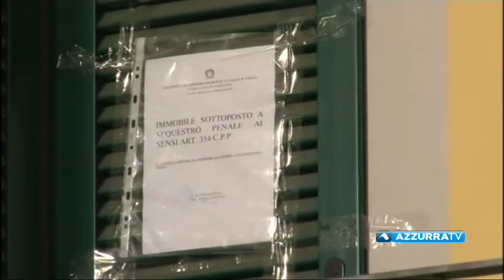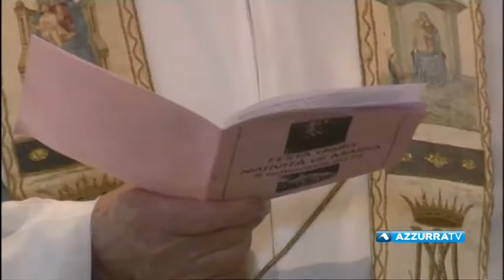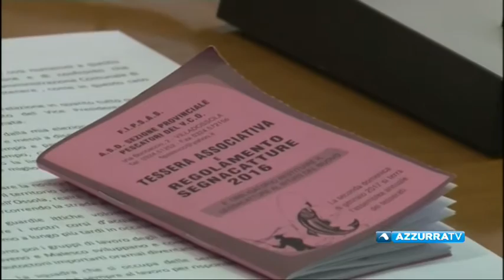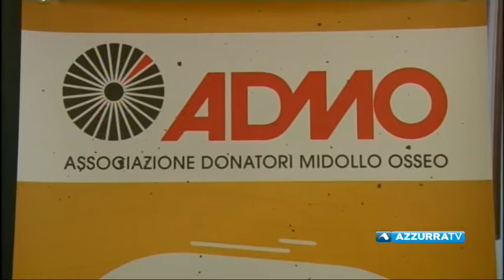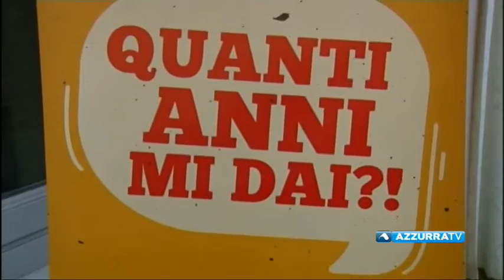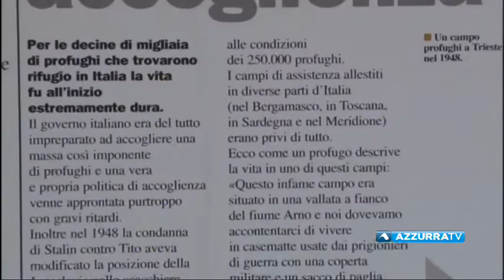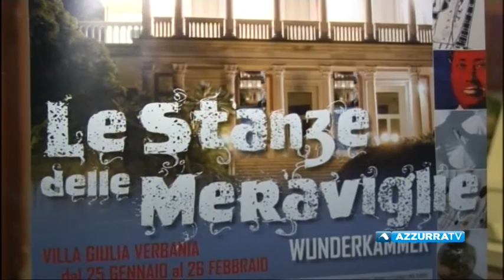VCOnotizie del 9 febbraio 2017